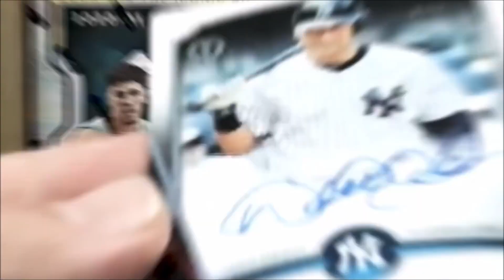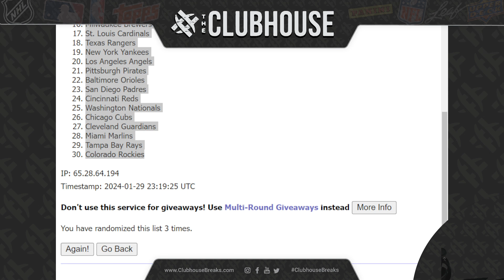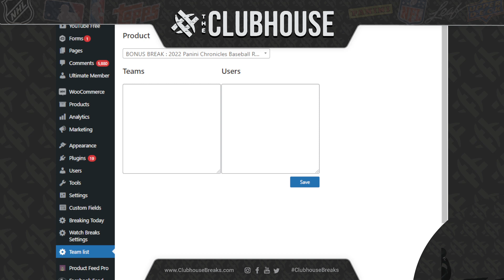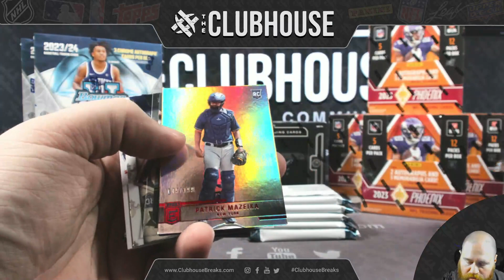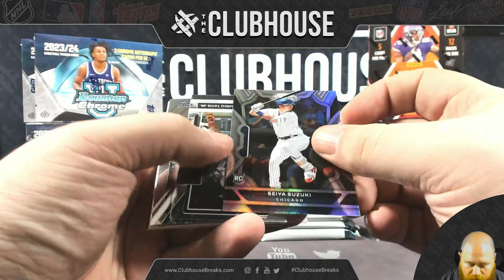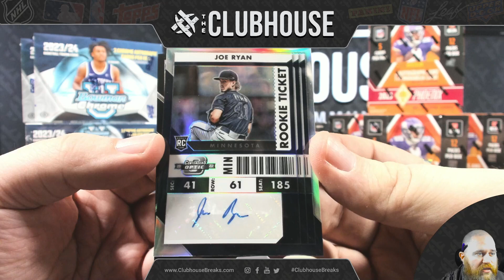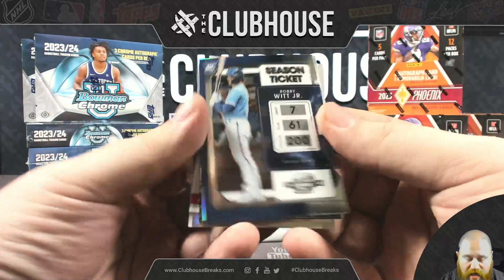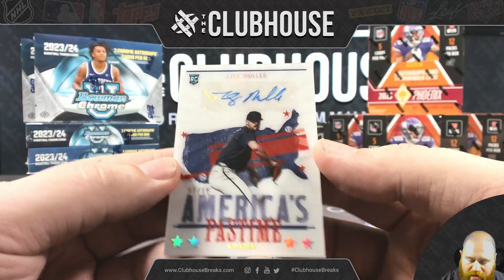2022 Panini Chronicles Baseball RANDOM TEAM Group Break #11233